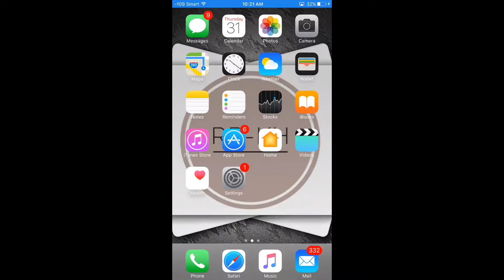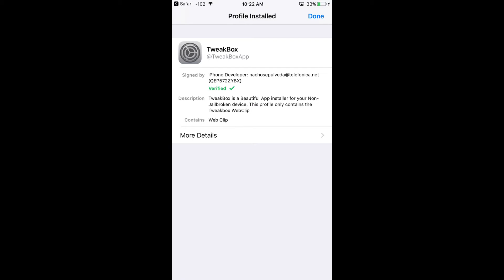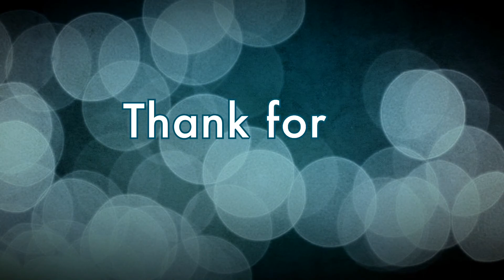Tutorial download Tweakbox Free on Iphone Without Jailbreak IOS 9,10,11 HD 2017